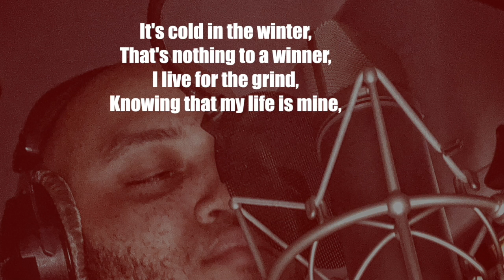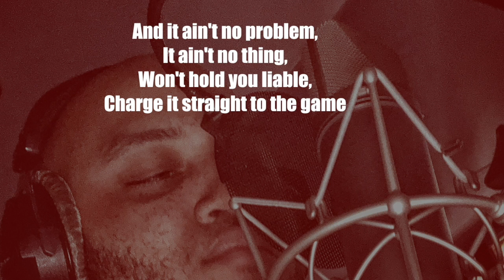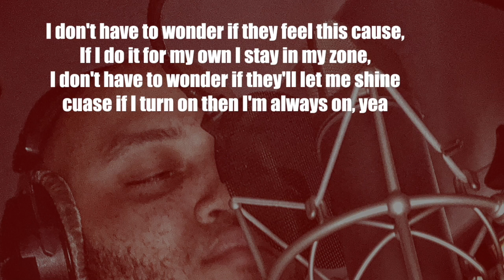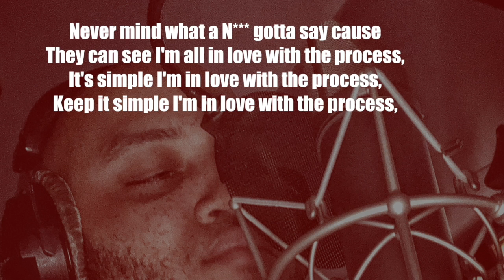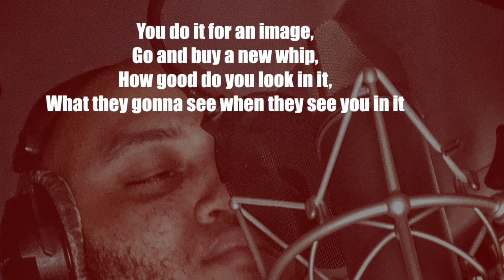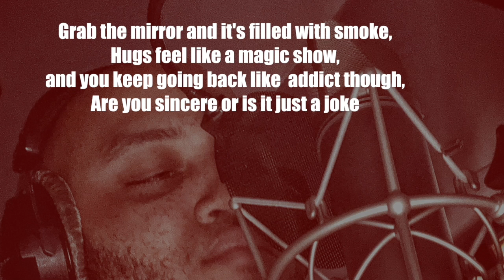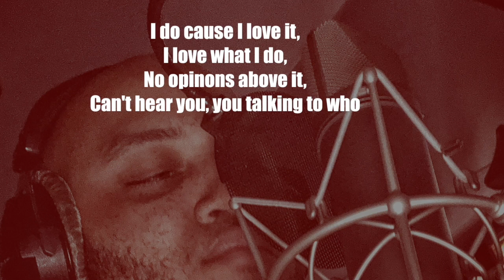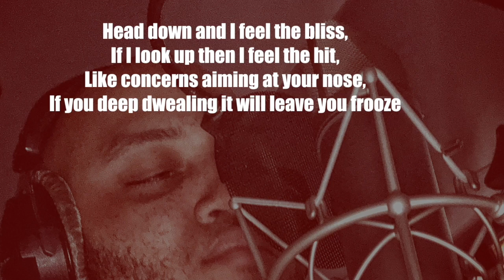Love The Process: Within The Soundwave Ep. 20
In this episode of Within The Soundwave I dive into the lyrics of Love The Process. Loving the process will help bring you joy before you get to your destination.